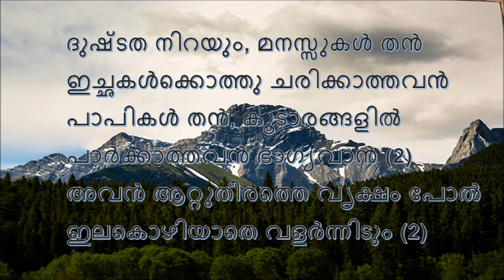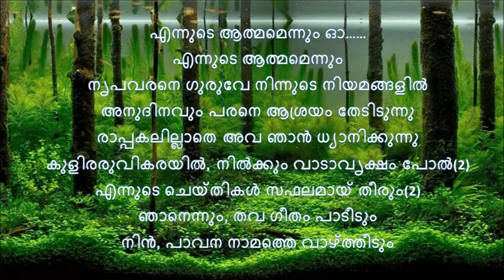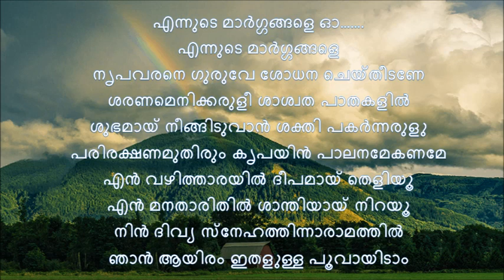180.ദുഷ്‌ടത നിറയും, മനസ്സുകള്‍ തന്‍ കരോക്കെ Dhushtatha Nirayum Karaoke